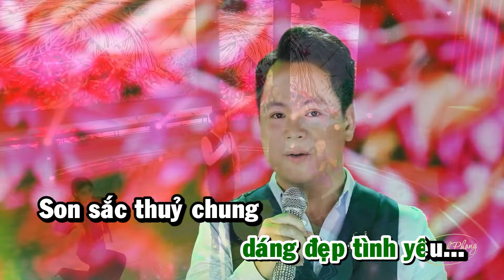KARAOKE Những Cô Gái Đồng Bằng Sông Cửu Long - Tone Nam | Lê Thanh Phong